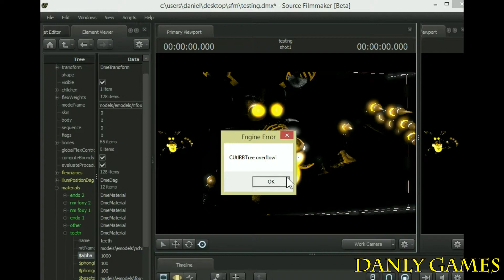(FNAF-SFM) - When SFM keeps crashing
silly random thing i made, ironically, SFM crashed a lot while making this xD hope y'all like, tell me if it made you laugh xP